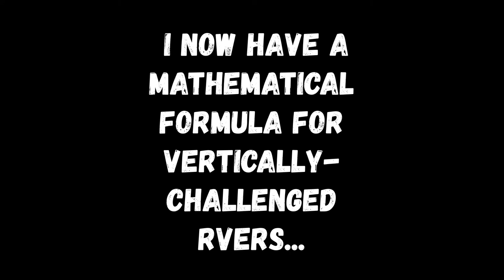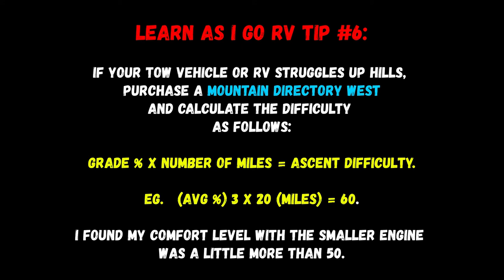RV Road Trip Vlog | Travel Trailer Journey from Redding CA to Las Vegas NC | E03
My first stop on my full-time RV Journey was fantastic. But, leaving somewhat unprepared, I began to get a few doses of reality -- life happens on the road, too!  Join me on my trip from Redding, CA to Las Vegas, NV and learn from my mishaps!

Greetings! My name is Key Ward, aka "The Ramblin' RiverCat." My full time RV life began in 2008, when I purchased my 1981 Automate travel trailer. Since 2012 I've been traveling the U.S. in my RV and loving life!

In this video, I explain how I use Mountain Directory West for navigating steep hills.

The full-time RV lifestyle is cheap! During this episode I did not yet have a Thousand Trails membership. However, I did have a Passport America membership. However, my misadventures left me limited options, at times:

San Francisco North KOA          Petaluma, CA           3 nights             $195  nightly full-price
Stockton Delta KOA                    Lodi, CA                     7 nights             $450  nightly full-price
Flag City RV Resort                     Lodi, CA                     3 nights             $180  nightly full-price
Shaded Haven RV Park              Bakersfield, CA         1 night                 $25  (PA 5$8650%)
N/A                                                Baker, CA                   1 night                 $15  (PA 50%)

TOTAL                                                                              15 nights             $865  ($58/night)

Full-Time RVing is cheap! Especially if you use discount camping memberships. Please enjoy my video on how you can spend less than $350 per month at campgrounds.